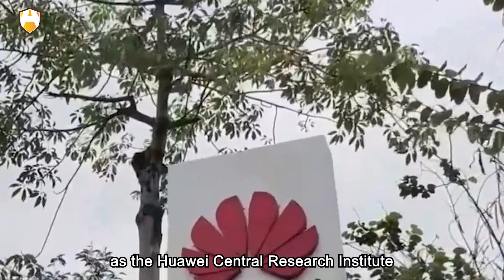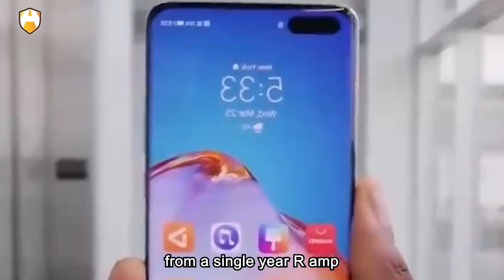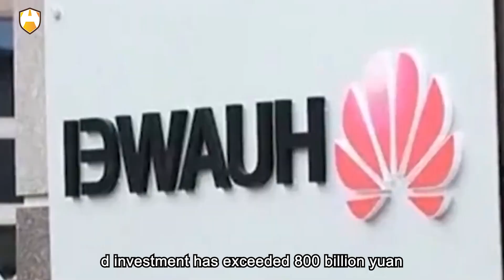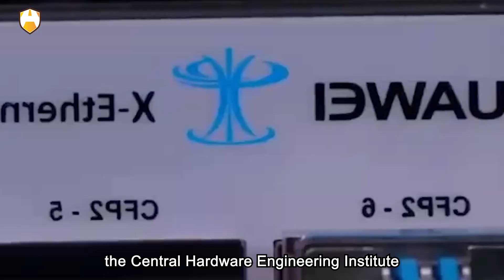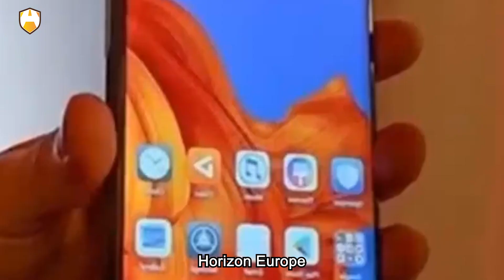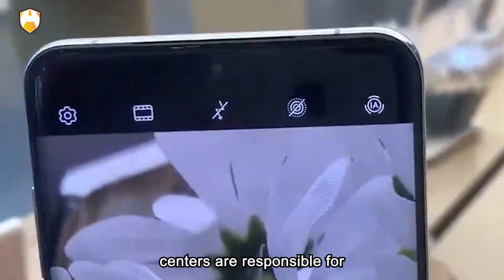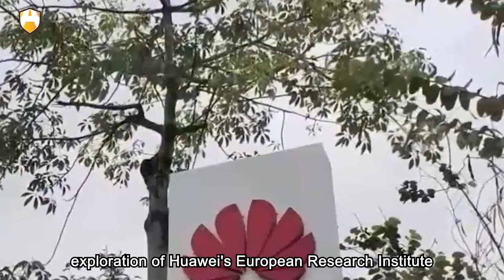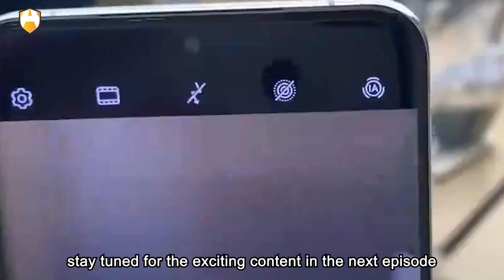we heard about a team at Huawei's European Research Institute dedicated to studying automobiles.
Initially, we wondered if Huawei was considering entering the next generation of automotive research, preparing a slew of questions about the future of automobiles for discussion. However, upon closer inspection at the European research facility, we discovered that Huawei has no intention of entering the competitive automotive industry, nor does it have any communication solutions for the next generation of automobiles. The reason for researching the automotive industry lies in the profound expertise it found in fundamental technical areas such as mechanics, tools, and sensors, surpassing the telecommunications industry. If these insights can be comprehended and applied to the telecommunications industry successfully, it will undoubtedly enhance the quality of communication products. This reveals Huawei's 2012 Lab positioning, extending beyond the confines of telecommunications technology research, venturing into cross-industry innovation and learning.